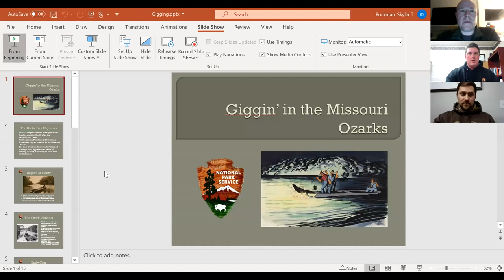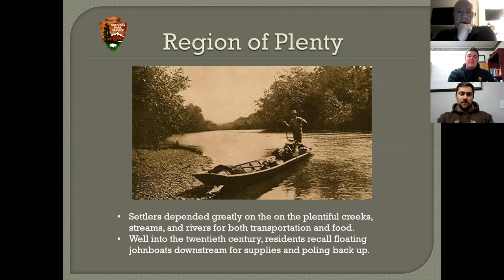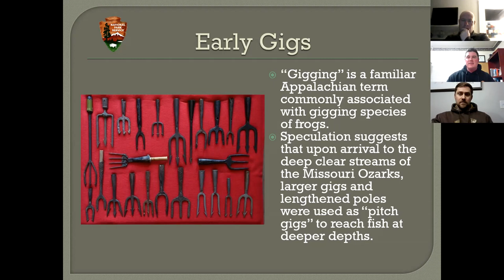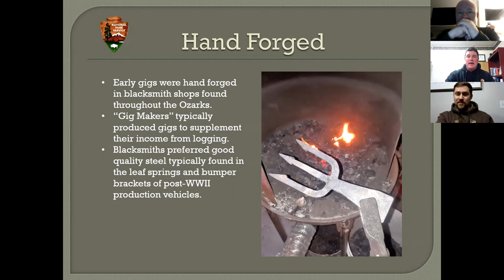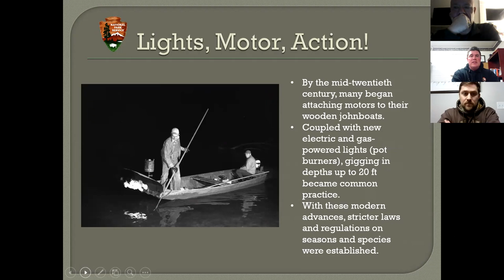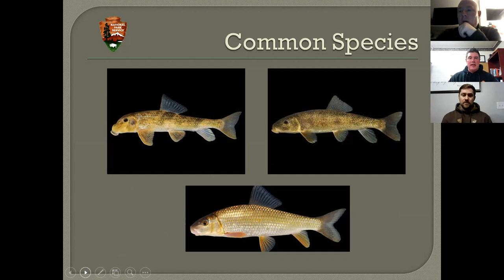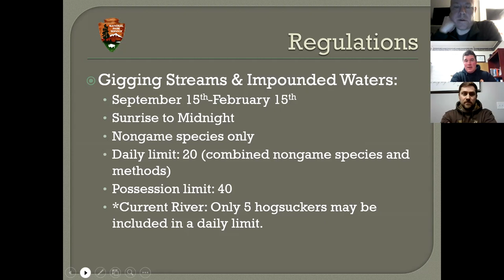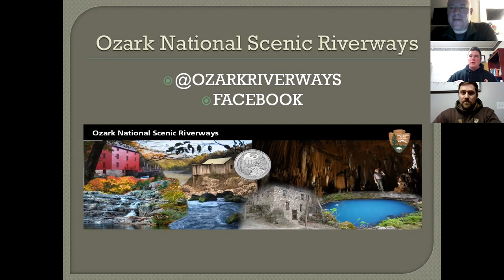JRBP Virtual Member Event: Giggin' the Missouri Ozarks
Join us as Ozark National Scenic Riverways Interpretive Ranger, Skyler Bockman, discusses the history of fish gigging in the Missouri Ozarks. This presentation will not only touch on the tradition of the sport, but tap further into its evolution coinciding with the landscape and rivers of the Missouri Ozarks.